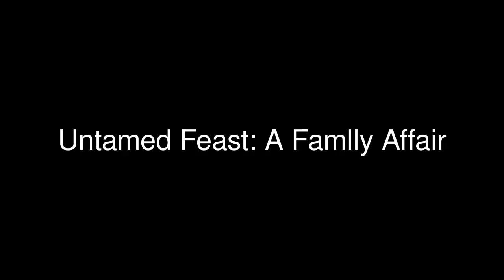Untamed Feast: A family affair.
Bringing you great wild mushrooms is my passion. Here is a glimpse at the fuel that feeds my fire. my family.